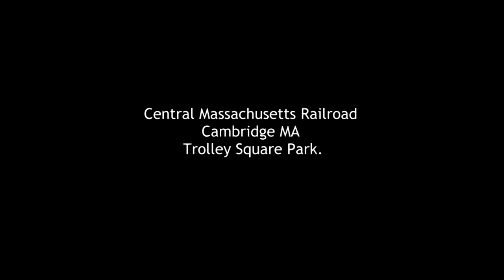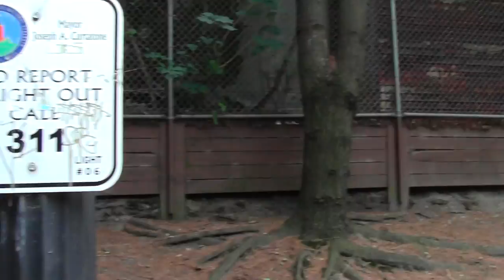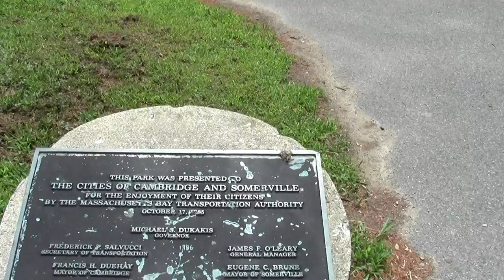Central Massachusetts Railroad : Cambridge MA Trolley Square Park.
The old path is much nicer than it was in 1986. The trees have grown into their adolescence and make a grove of it. And a short digression takes in the old Rounder Records and Fort Apache Recording Studio building on Camp St.